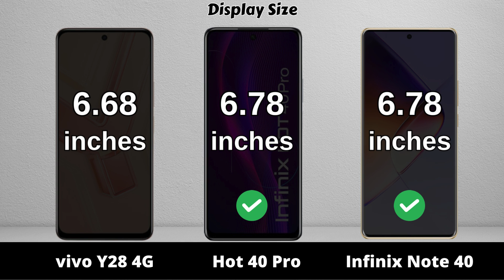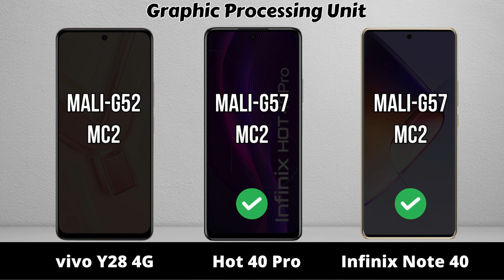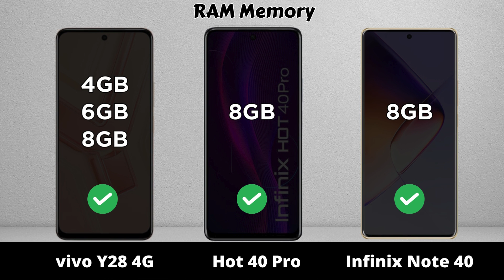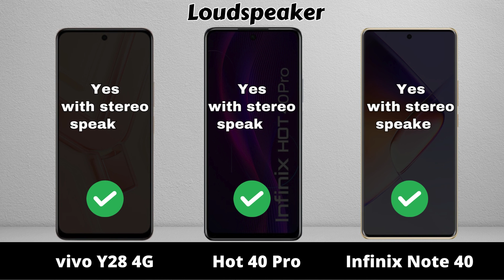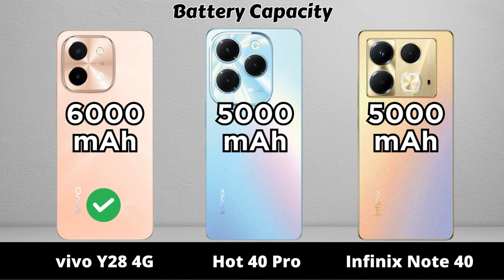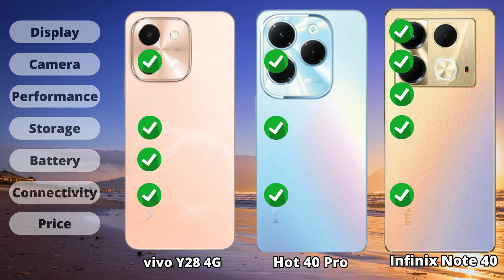vivo Y28 vs Infinix Hot 40 Pro vs Infinix Note 40